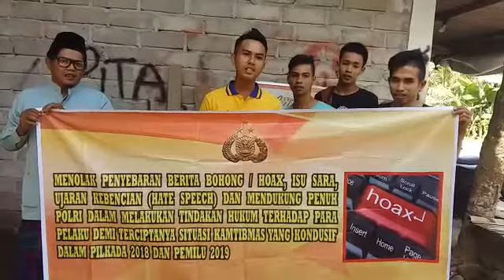Deklarasi tolak berita bohong/HOAX dan isu sara dari Pemuda Eyat Mayang